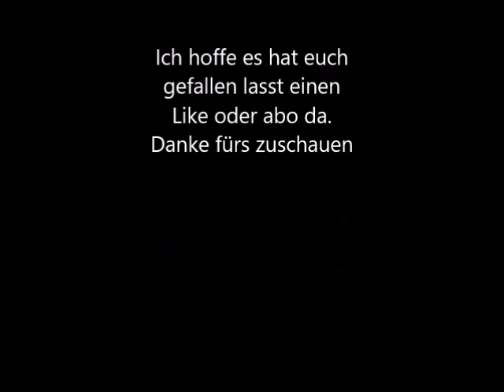Tanz den Roboter in verschiedene Effekten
Verwendet alle mal diesen Link, da kann man seine Stimme abgeben, damit der FC RSK Freyburg Verein des Jahres wird.

Ich wünsch euch viel Spaß bei meinen Robotartigen Tanz, mit so wenig Mimik wie möglich ;)
Lasst ein Like oder Abo da,